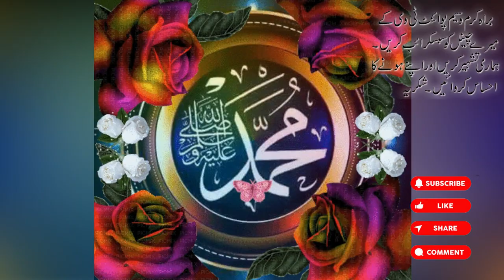Naat Sharif | Aap sa dono jahan mein nazar aya hi nahi by Qari Ahmed Abdullah naat Waseem Point Tv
Naat sharif, aap sa dono jahan mein nazar aya hi nahi by Qari Ahmed Abdullah. Waseem Point Tv